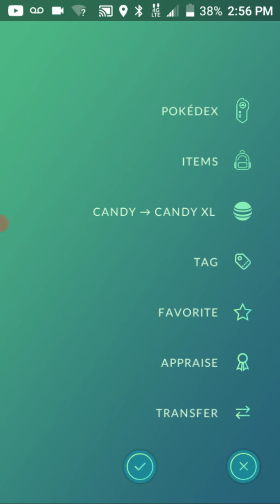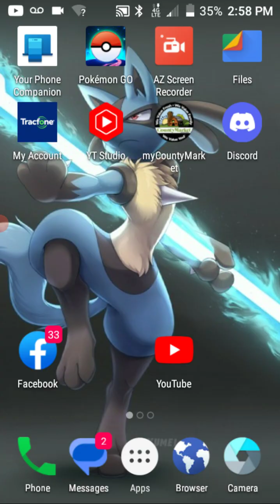pokemon Go: A Cosmic Companion step 10 rewards!!!